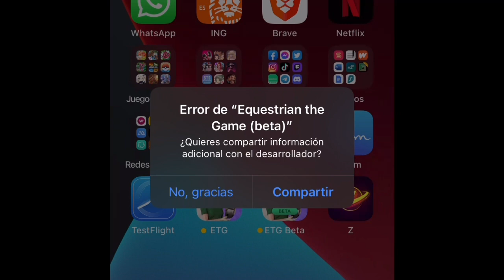Equestrian game beta bug